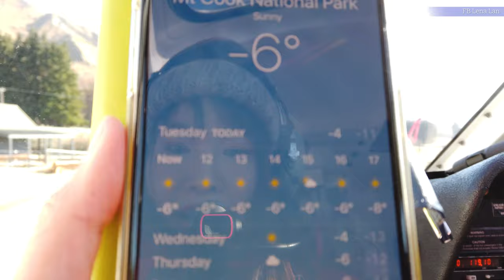[TẬP 64] 4K - NHỮNG NGỌN NÚI TUYẾT ĐẸP NHẤT ĐẢO NAM NEW ZEALAND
- Vườn quốc gia Aoraki/Núi Cook là một vườn quốc gia nằm ở Đảo Nam của New Zealand, gần thị trấn Twizel. Aoraki / Mount Cook cao 3.724 mét là ngọn núi cao nhất tại New Zealand được lấy để đặt tên cho vườn quốc gia. Khu vực này được công bố là một vườn quốc gia vào tháng 10/1953 bao gồm diện tích của khu dự trữ đã được thành lập vào đầu năm 1887 để bảo vệ thảm thực vật và cảnh quan quan trọng của khu vực.
- Mình dành thời gian 4 ngày để khám phá 1 phần của đảo Nam bao gồm Christchurch, Castle Hill, Lake Tekapo, Lake Pukaki, Mt Cook.
- Video này sẽ giới thiệu cảnh đẹp ở hồ Pukaki và những ngọn núi tuyết đẹp nhất ở đảo Nam nhé. Các video còn lại sẽ được lên sóng tiếp theo trong thời gian tới.

Chúc bạn có một chuyến tham quan thật thú vị!!!
Chúng tôi tiếp tục trở thành TOP 1 Trung tâm tư vấn du học New Zealand liên tiếp 2 năm 2018 & 2019 với số lượng học sinh Việt Nam sang NZ nhiều nhất theo thống kê của INZ

Đội ngũ Eduvina và Myvisa gặt hái nhiều thành công dưới sự hướng dẫn bởi các chuyên gia với hơn 12 năm kinh nghiệm trong lĩnh vực du học và di trú (NZ).

▶ Like Fanpage ủng hộ chúng tôi chia sẻ thêm nhiều thông tin hữu ích cho các bạn muốn tìm hiểu về New Zealand xinh đẹp nhé
▶ Tham gia Group trao đổi về du học và di trú NZ

Eduvina HN – Tầng 3, 160 Nguyễn Xiển, Phường Hạ Đình, Quận Thanh Xuân, Hà Nội.
Eduvina HCM – Tòa nhà CMS, Lầu 4, 156 Trần Quang Khải, Phường Tân Định, Quận 1, HCM.

Myvisa – Office 4, Level 6, 220 Queen Street, Auckland (Cùng tòa nhà Starbucks, đối diện ANZ – Farmer)